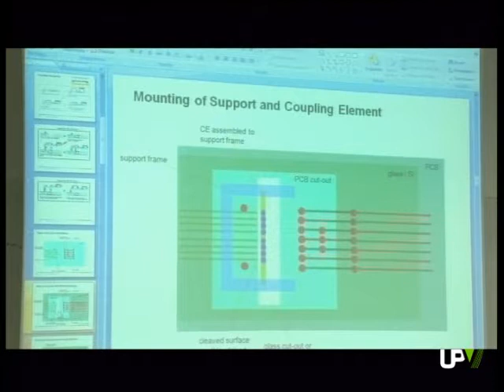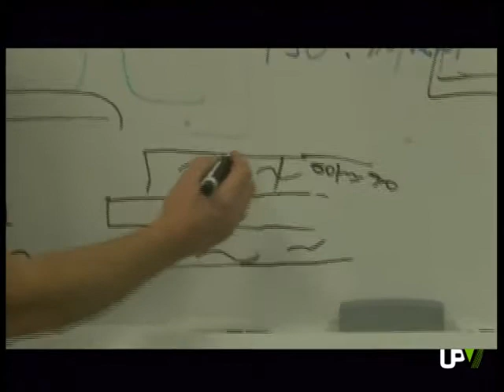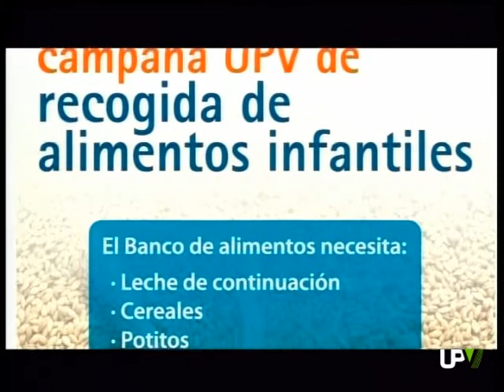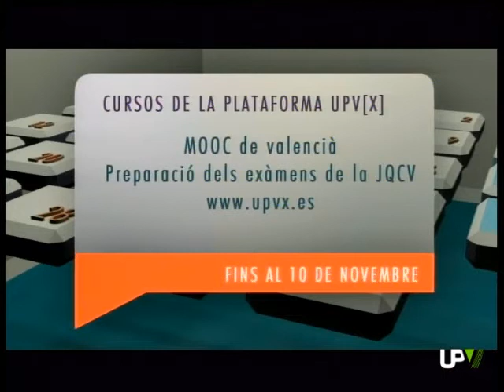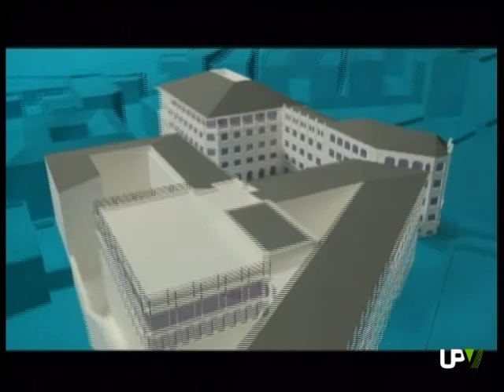UPV Noticias: PhoxTrot, Recogida alimentos y Reforma del sentimiento 2.0 [2013-10-08]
En el programa de hoy [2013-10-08] de UPV Noticias ofrecemos los siguientes contenidos:En el programa de hoy [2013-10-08] de UPV Noticias ofrecemos los siguientes contenidos:

PHOXTROT

A puertas de la celebración del Día de la Comunitat Valenciana en INFORMATIVO UPV os acercamos las noticias más destacadas de lo ocurrido en el campus universitario.
Comenzamos con la reunión que estos días se ha celebrado en el Campus de Vera de la Universitat Politècnica de València y en la que se han dado cita representantes de las compañías europeas más importantes del sector de las interconexiones ópticas.
Junto a ellas el CENTRO DE TECNOLOGÍA NANOFOTÓNICA.
Hablamos del proyecto PHOXTROT: el mayor proyecto a nivel europeo sobre interconexiones ópticas.

La Universitat Politècnica de València, a través del Centro de Tecnología Nanofotónica, participa en PHOXTROT: el mayor proyecto europeo centrado en la mejora de las interconexiones ópticas entre ordenadores, chips y componentes de un mismo chip. El objetivo es reducir el consumo energético de los equipos e incrementar su velocidad de transmisión.
Compañías del sector de las interconexiones ópticas, como TE CONNECTIVITY y XYRATEX, participan en PHOXTROT. En el marco de este proyecto, el Centro de Tecnología Nanofotónica de la Politècnica se ocupa de mejorar el rendimiento de las interconexiones de los diferentes componentes de un mismo chip.

CAMPAÑA RECOGIDA ALIMENTOS INFANTILES EN LA UPV

Cambiamos de asunto
En los últimos años el número de familias españolas que acuden a organizaciones en las que se distribuyen alimentos ha aumentado. En ellas casi dos millones de niños menores de 16 años están malnutridos.
Estas son razones que animan a: organizaciones no gubernamentales, instituciones e incluso a título particular a participar en campañas con las que recoger alimentos destinados a aquellos que no tienen nada para comer.
A estas campañas se suma la Casa del Alumno de la Politècnica.
La primera de este curso académico ha contado con la buena acogida y respuesta de la comunidad universitaria.

Cereales, potitos, leche de continuación, pañales, toallitas... era lo que se pedía en la campaña infantil de recogida de alimentos que desde la Casa del Alumno de la Universitat Politècnica de València se ha estado llevando a cabo durante la pasada semana.
Todo lo recogido irá destinado al Banco de Alimentos.
La iniciativa, como en otras ocasiones, ha contado con la buena acogida y respuesta de los miembros de la comunidad universitaria de la Politècnica.
Con la crisis económica, el número de hogares donde los menores de edad viven en situaciones de precariedad ha aumentado. Además, la malnutrición infantil está presente cada vez más en nuestra sociedad. La situación contrasta con la de aquellos hogares en los que anualmente se tiran a la basura toneladas de alimentos.

RETORNO DEL SENTIMIENTO 2.0

Alumnos del Grado en Ingeniería de Diseño Industrial y Desarrollo de Productos exponen sus trabajos en la muestra RETORNO DEL SENTIMIENTO 2.0
Son proyectos de investigación relacionados con aspectos del diseño, la innovación e introducción de tecnologías aplicadas a la ARTESANÍA.
La muestra que puede verse en el Centro de Artesanía de la Comunitat Valenciana.

Son piezas diseñadas por alumnos y construidas por artesanos. Son proyectos que permiten al espectador revisar la tradición y sus costumbres. En RETORNO DEL SENTIMIENTO 2.0, los objetos aportan un nuevo valor a la artesanía.
Las piezas han sido diseñadas por alumnos del Grado en Ingeniería de Diseño Industrial y Desarrollo de Productos de la Escuela Técnica Superior de Ingeniería del Diseño de la Universitat Politècnica de València.
Entre los más de 30 proyectos que reúne la muestra se encuentran: el segundo premio y los nueve proyectos que resultaron seleccionados en la octava edición del Concurso Internacional Scenari di Innovazione celebrado en la Toscana.

AGENDA